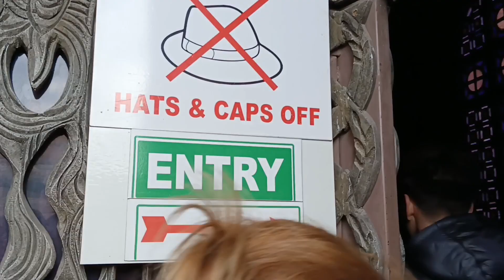Sanctuary of the Agony of Jesus Christ BASILICA OF GEETHSEMANE// Beautiful and peaceful place 🌹➕🥀♥️